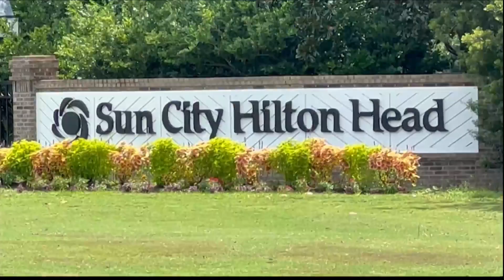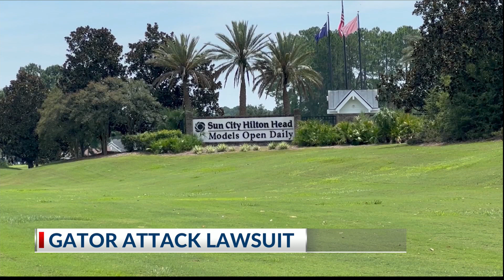Lawsuit filed in deadly alligator attack of 88-year-old woman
In a new lawsuit, lawyers for Nancy Becker’s family argue the attack could have been stopped.